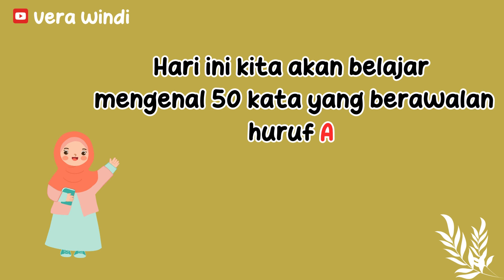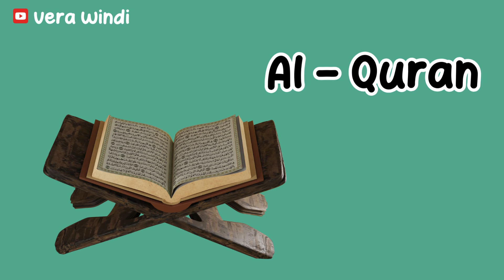Belaja bicara untuk bayi dan balita | 50 kata pertama Huruf A | Bahasa Indonesia Edukasi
Assalamualaikum Ayah, Bunda dan adik - adik semua,
Salam Kenal dari Saya Vera Windi.

Di sini, Insya Allah kami akan menemani bayi,balita,dan anak - anak ayah bunda dimana pun berada untuk dapat belajar dengan cara yang seru dan menyenangkan.
yuk, ajarkan buah hati Ayah dan bunda dengan tontonan yang baik dan berkualitas untuk mendukung perkembangan otak,mental,fikiran dan fisik mereka.

semoga bermanfaat...